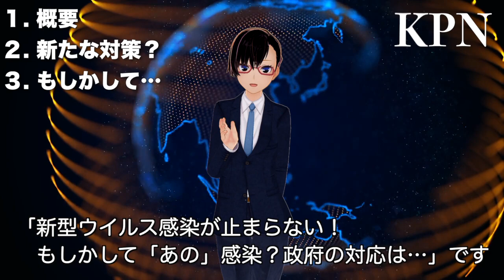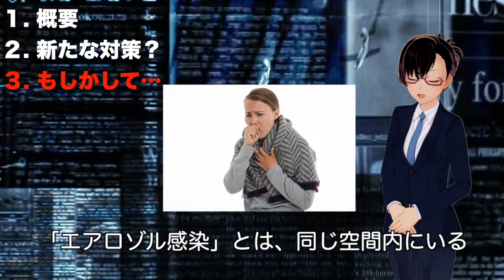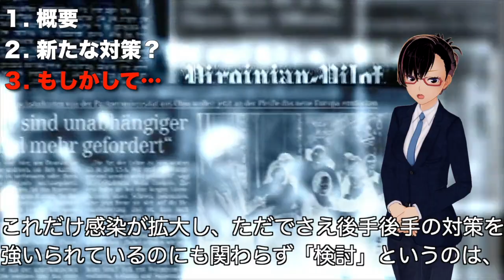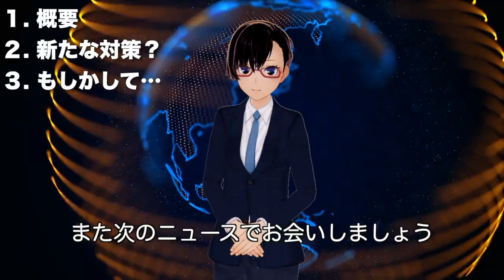【ダイヤモンドプリンセス】新型ウイルス感染が止まらない！もしかして「あの感染」？政府の対応は…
※動画内で感染者が66名と報じていますが、正しくは65名でした。
大型クルーズ船「ダイヤモンドプリンセス」の新型コロナウイルス感染者がまだ増え続けており、「あの感染」を疑う声も出ているようです。
(一部検査でこれだけ増えると言うことは、全員検査したら…)

KPNでは主に政治関連を中心としたニュースをお届けしています。

『（氣溶膠）感染』確認根拠ない、中国伝染病首席専門家説明、マスクと手洗い大事！！無錫が７省の人無錫入り禁止発表”自保最重要”！！
【アメリカ移送断念⁉︎】クルーズ船・ダイヤモンドプリンセス号の現状と今後について【武漢肺炎】
【武漢新型コロナウイルス】生物兵器？新型エイズ？視聴者からのコメント紹介
【武漢 コロナウイルス】新型肺炎に関して中国政府が隠したい事実 李文亮さんの死
新型肺炎に新たな感染経路　新型コロナウイルスの空気感染を確認　上海市民政局【そうだ庶民国会を作ろう】Acne Pus Scalp
【警告】新型コロナウイルスを日本人はもっと知るべき!!中国のニュースを見ろ!!
【新型コロナウイルス】今日、中国で投稿されたtiktok動画を集めてみました。
神戸市教委係長自殺、クルーズ船の感染拡大、煽り運転逮捕【ニュースと考察】